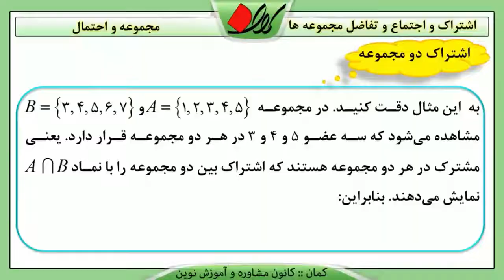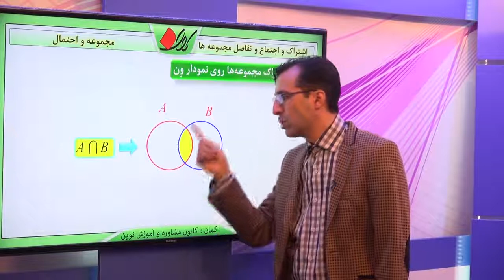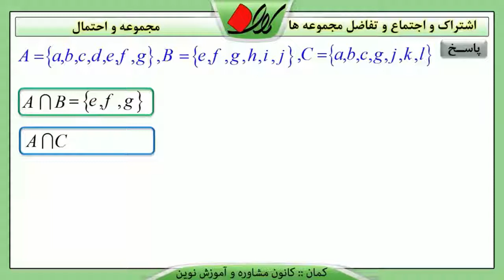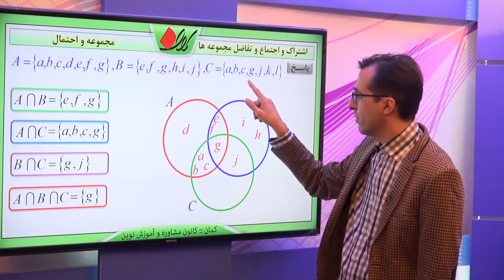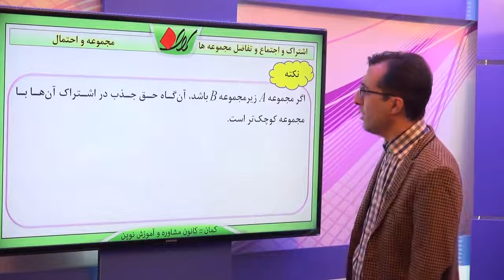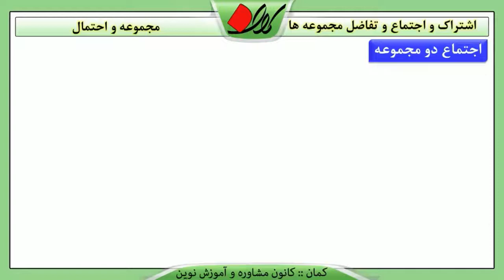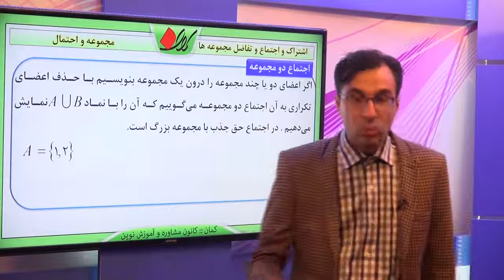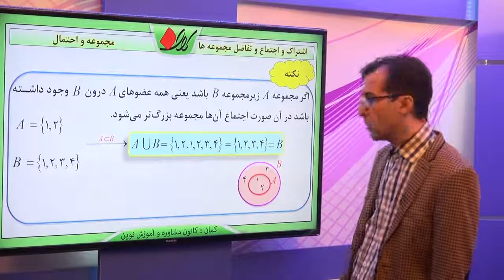ریاضی نهم فصل یک اعمال جبری بین مجموعه ها اشتراک و اجتماع و تفاضل مجموعه ها قسمت 1